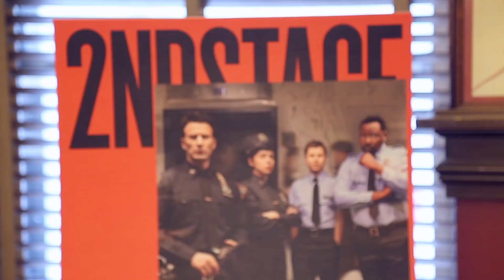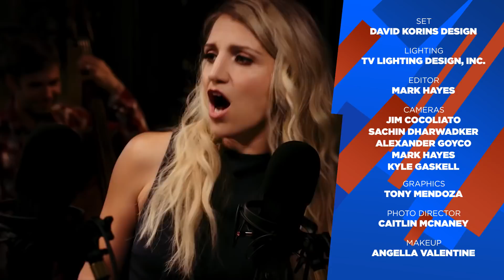The Broadway.com Show - 2/23/18 - Bernadette Peters, Tina Fey, WICKED's Jackie Burns & More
In this week's episode, we hit the red carpet with Bernadette Peters and the cast of HELLO, DOLLY!, catch up with Chris Evans and the cast of LOBBY HERO, chat with Tina Fey about MEAN GIRLS, sit down with WICKED star Jackie Burns and more.